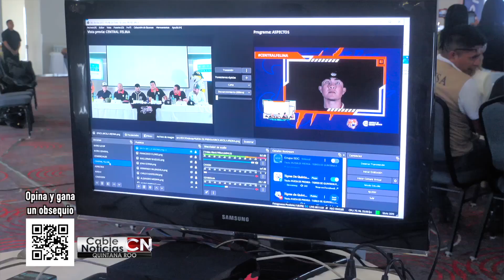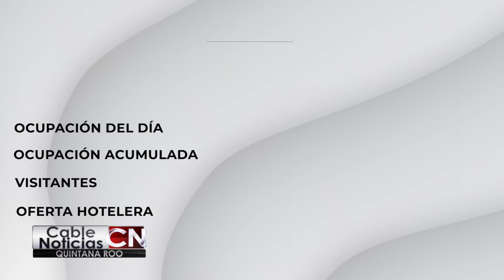Cable Noticias Quintana Roo 04mar24